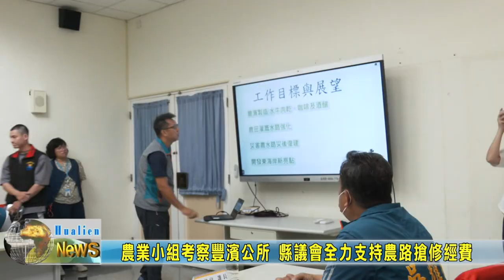20230925 02 農業小組考察豐濱公所 縣議會全力支持農路搶修經費